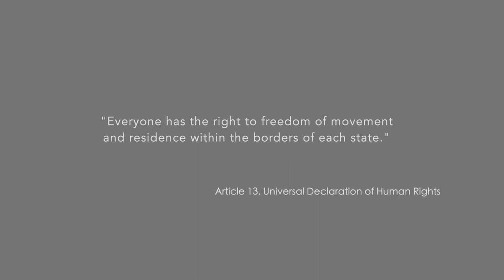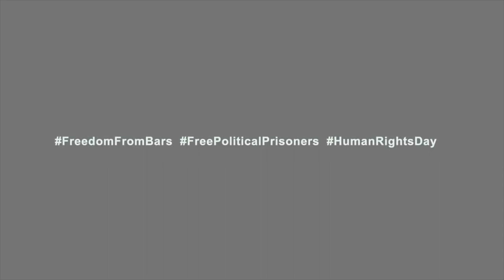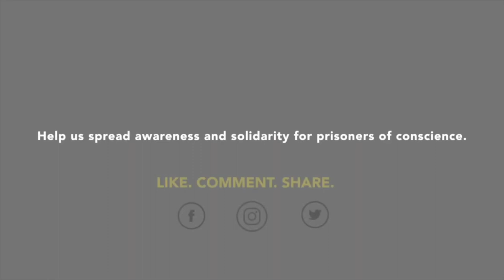UNFORGOTTEN Tibetan Political Prisoner: Chadrel Rinpoche